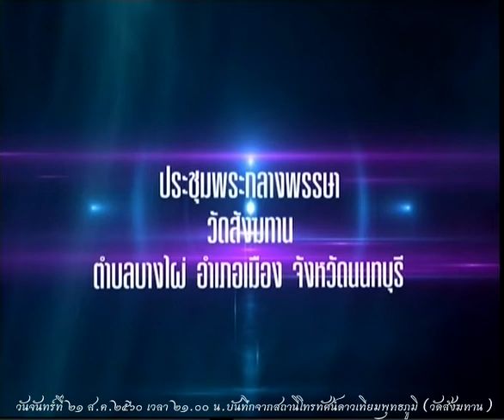วันจันทร์ที่ ๒๑ ส.ค.๒๕๖๐ เวลา ๒๑.๐๐น.พระปลัดวิโรจน์ สิรินฺธโร วัดสองพี่น้อง จังหวัดชัยนาท